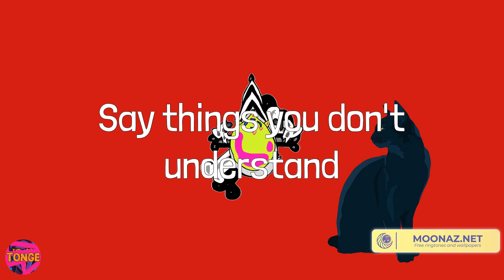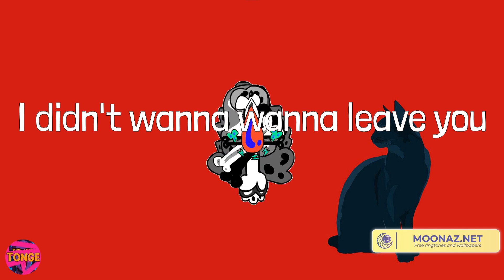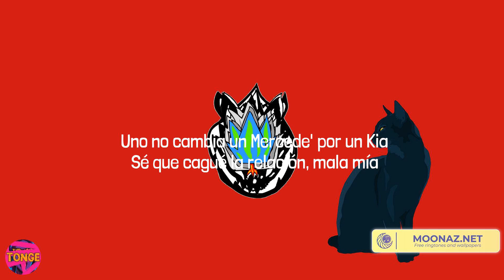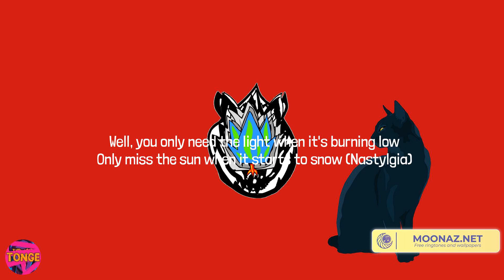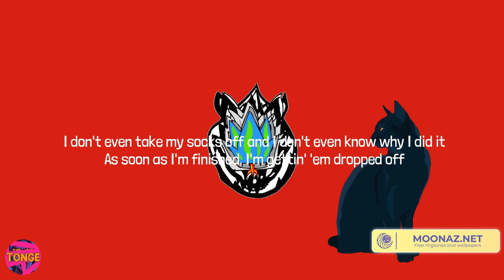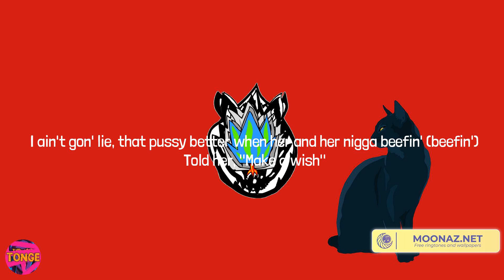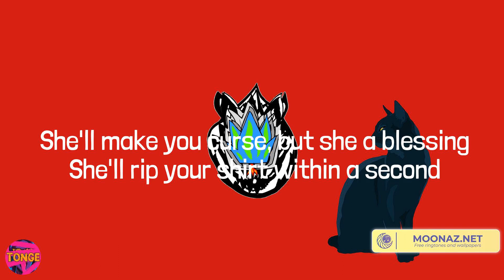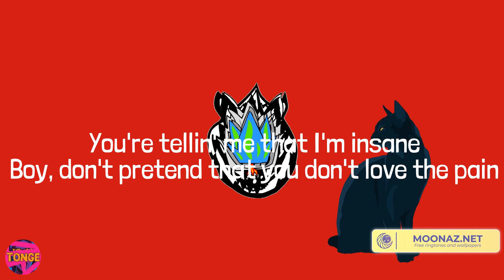Miley Cyrus - Flowers (Lyrics) Mix| Ozuna,Central Cee,Moneybagg Yo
Lyrics:
Oh, I
I